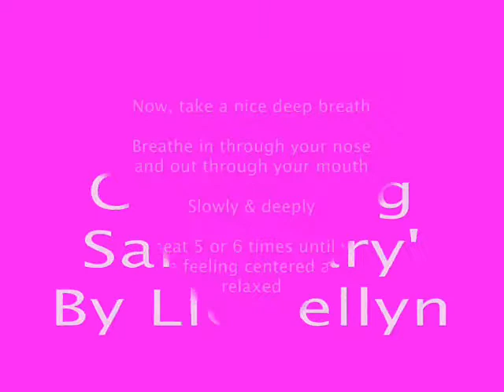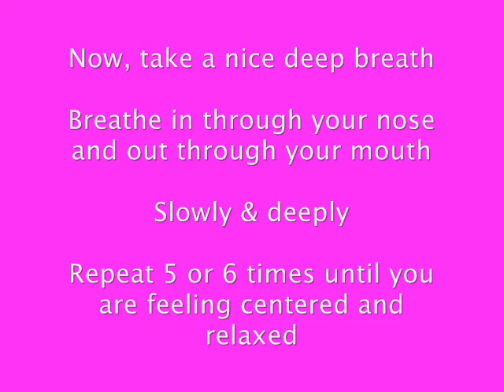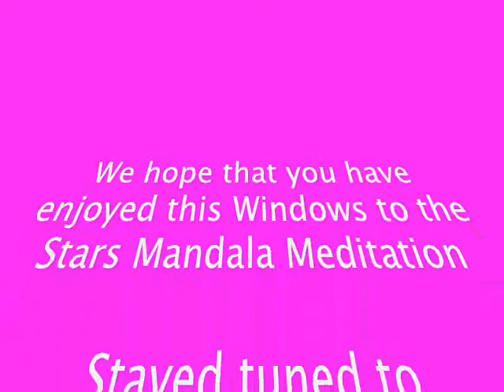Colours of my Soul Mandala Meditation 0912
Focus your gaze on the centre of the Mandala and during this powerful exercise note how the whole picture comes to life before your eyes - it is quite magical!